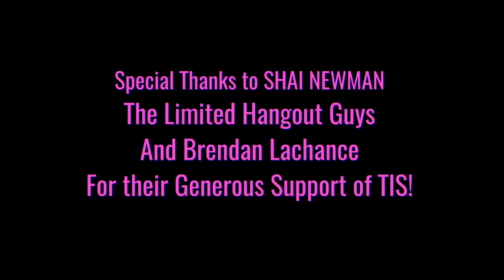Sexuality Series (Ep. 23: Dr. Tina Schermer Sellers)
To shake things up a little on The Integral Stage, we are dropping down a few chakras to explore all the ins and outs of awakened sexuality, conscious relationship, and sensuously embodied spiritual practice.

For episode 23, Layman is joined by Dr. Tina Schermer Sellers, a sex educator and psychotherapist, to explore questions around gender and sexual development; the impact of shame on sexual development, and the relationship of shame and guilt; the problems in recent and contemporary sex education in the United States; the possibilities for a hedonic education; deeper forms of sexual identity and development available through tantra and entheogens; and much more.

Dr. Tina Schermer Sellers is a nationally known speaker, educator, and writer on sexual health and the biopsychosocial-sexual impact of sexual shame and trauma. She is professor emerita of sexuality and marriage & family therapy at Seattle Pacific University. As a past board member for The American Association of Sex Educators, Counselors, and Therapists (AASECT), Tina is at the forefront shaping change in the lives of professionals and families. As a preeminent voice on the impact of abstinence education, purity culture, and the failure to provide comprehensive sex education Dr. Sellers is frequently featured on podcasts, TV, documentaries, articles, and radio, including Spirituality & Health magazine, and NPR’s All Things Considered. In her acclaimed 2017 book, Sex, God and the Conservative Church – Erasing Shame from Sexual Intimacy, Dr. Sellers reveals how the western conservative church in collusion with American consumer-driven culture and politics, has infiltrated our core ability to attach to our partners and instruct our children to attach to theirs.

Shameless Parenting